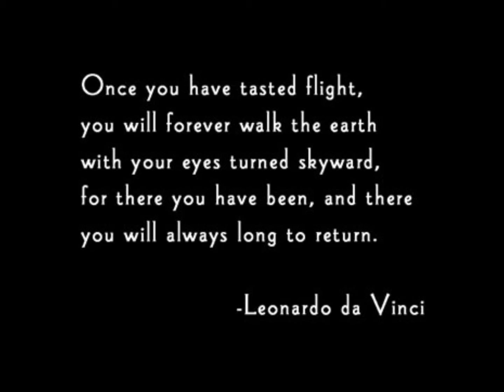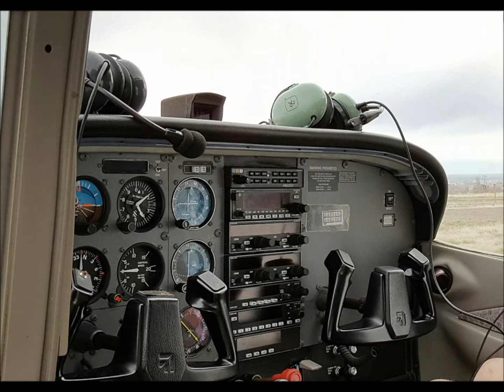Why I Fly!